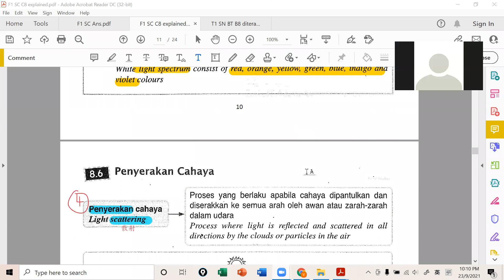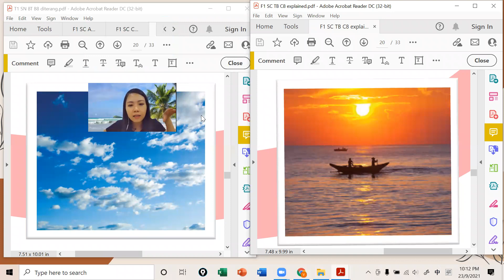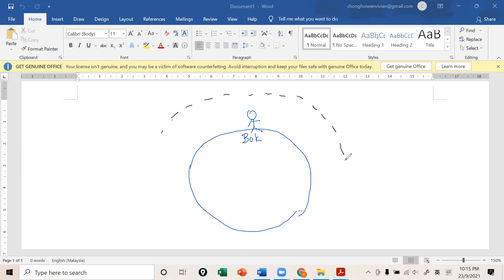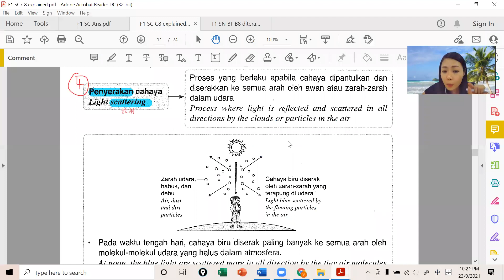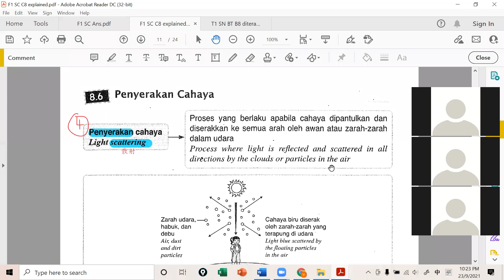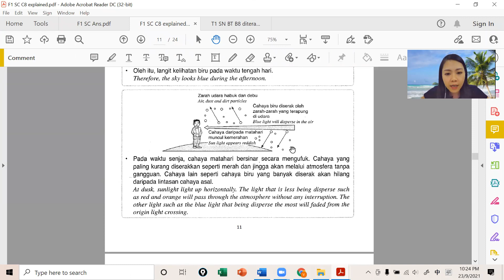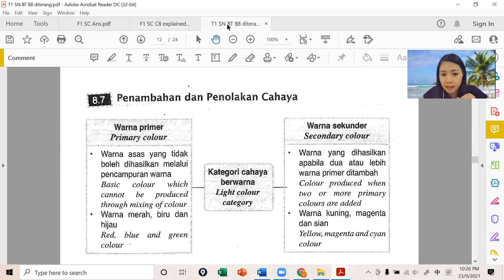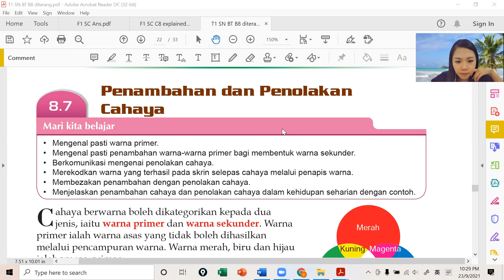F1 SC 23092021 Session 2